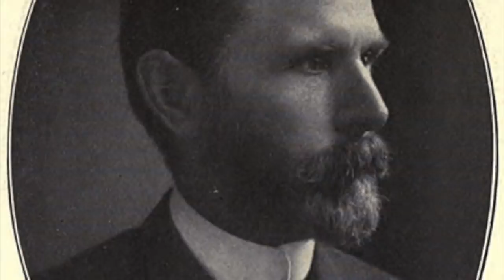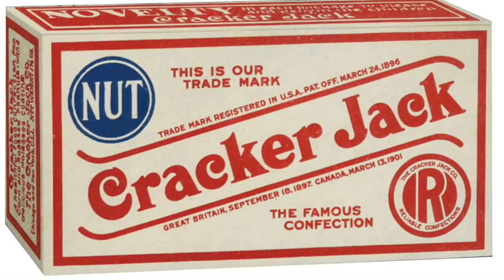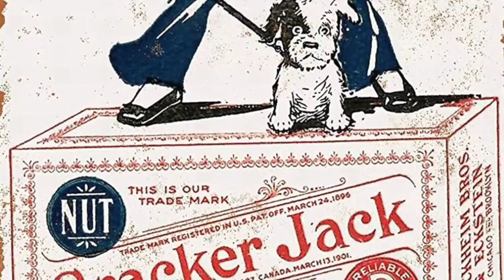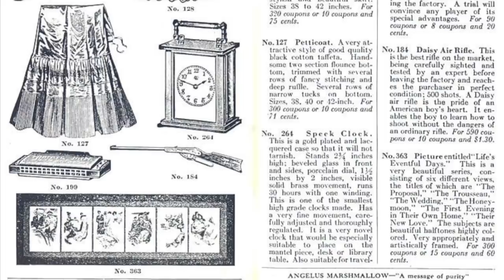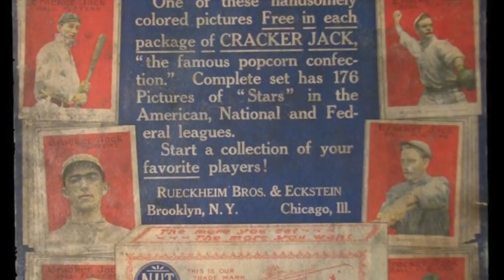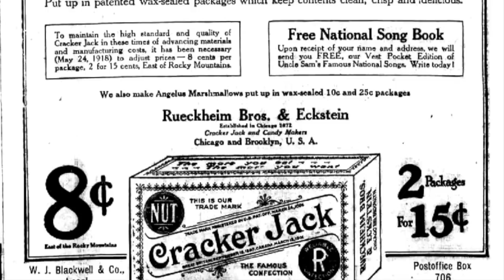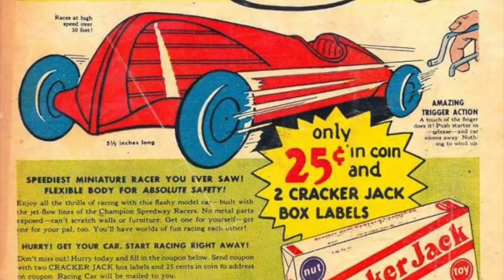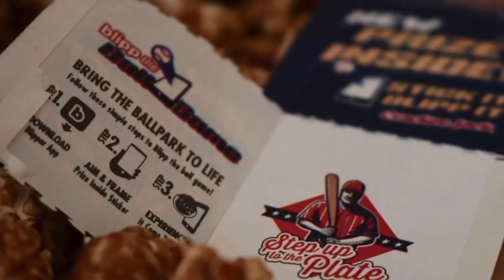Cracker Jack and the prize inside - Life in America